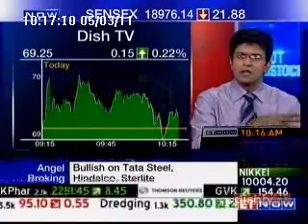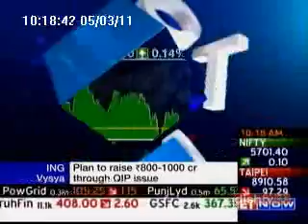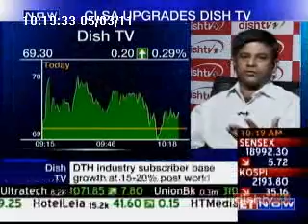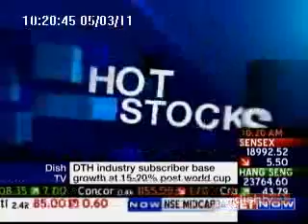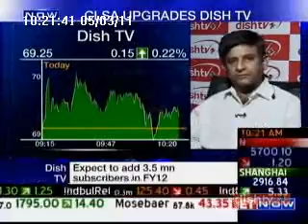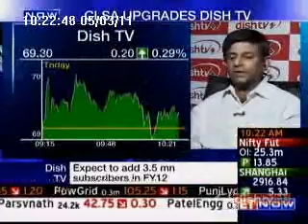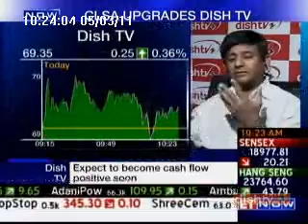salil Kapoor, Dish TV- ET Now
General Company Outlook